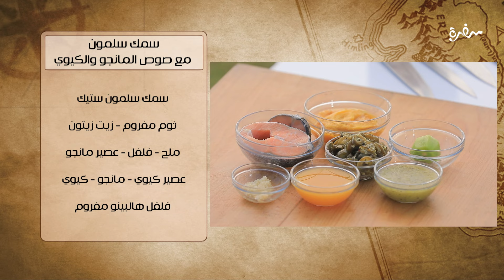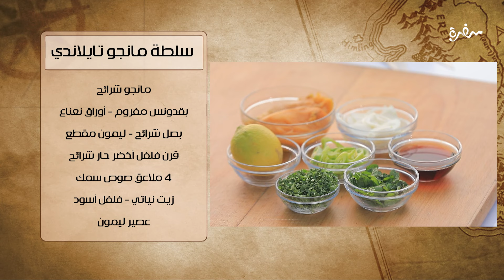سلطة مانجو تايلاندي - سمك سلمون مع صوص المانجو والكيوي| شبكة وصنارة | حلقة كاملة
طريقة عمل سلطة مانجو تايلاندي - سمك سلمون مع صوص المانجو والكيوي  مع هشام السيد في شبكة وصنارة 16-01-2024